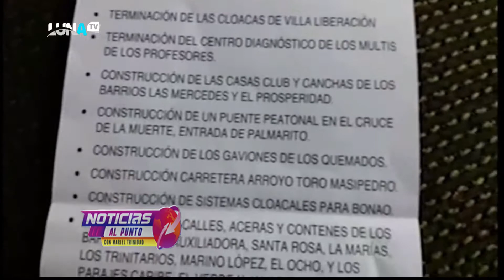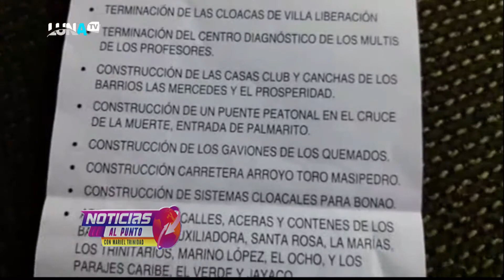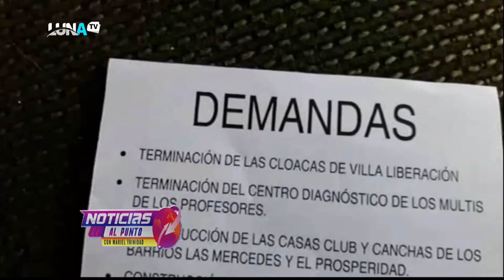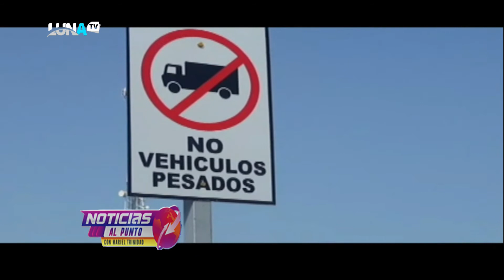Motoconchos protestan por paso de camiones puente otra Banda / noticias al punto